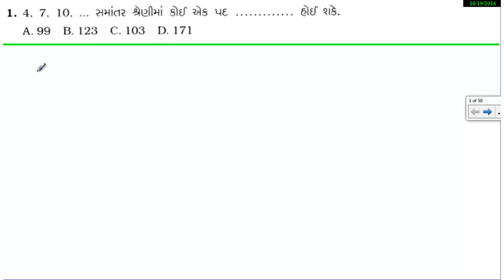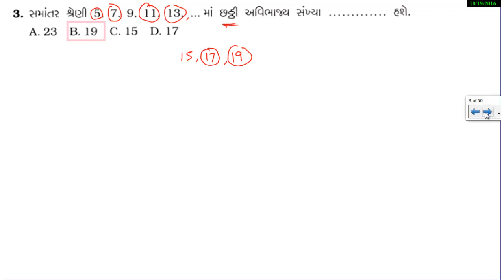1 - માર્ચ ૨૦૧૬ નું બોર્ડના પેપરનું સોલ્યૂશન ગૂજરાતી મીડીયમ માટે